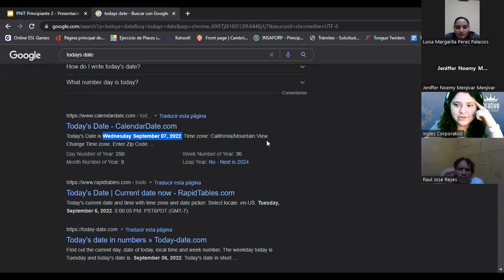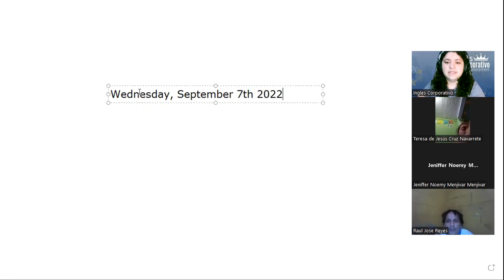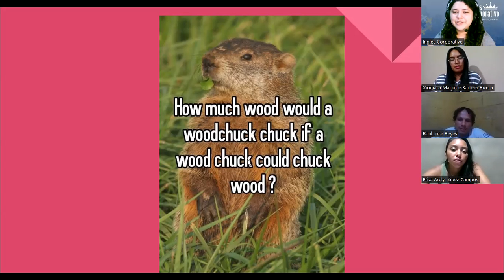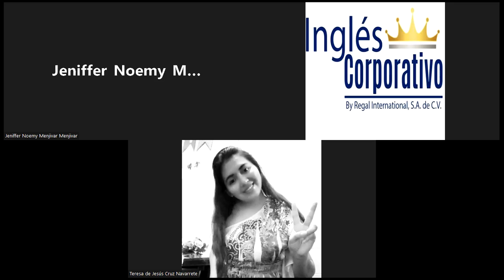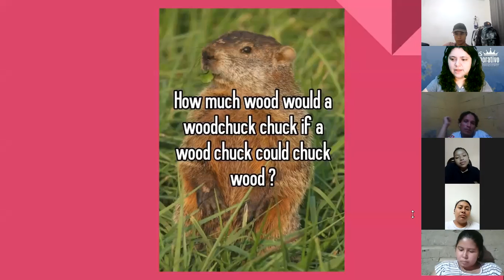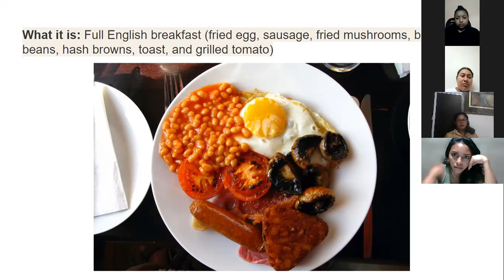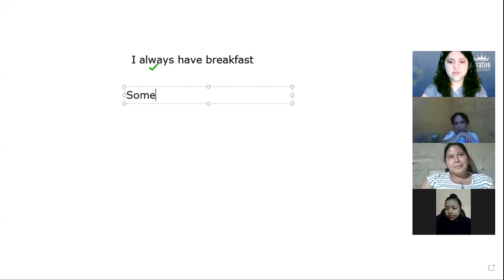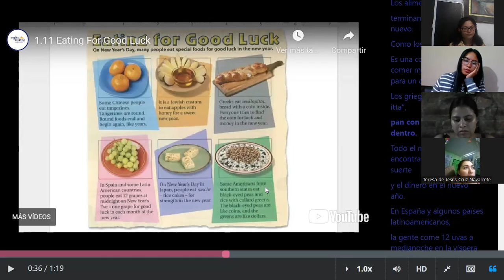Inglés Corporativo-07-09-22-4.11 Reading: Eating for Good Luck.